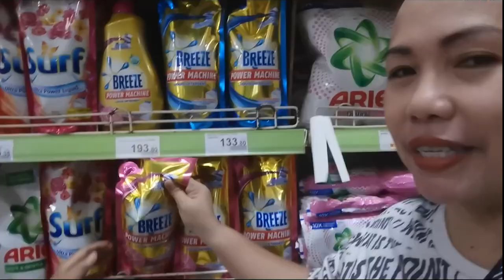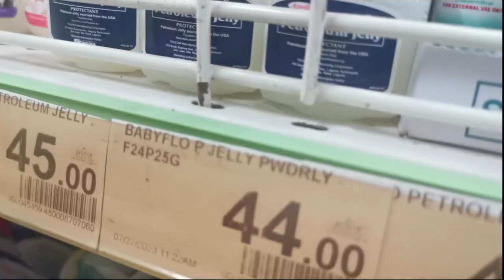Challenge Vlog: What mommy picks, I will pay | Prince Hypermart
Life is full of adventures. It may be grand or simple, but life is all we've got! This channel, This is Me Louana features a weely upload of my life and my all. If you feel bored and you think you can't have enough of your day, then just search me and I will complete you.

Aja Fighting!

FB Page: This is Me Louana Vlogs
Instagram: This is Me Louana Vlogs
Twitter: This is Me Louana Vlogs

Facebook Page: This is Me Louana Vlogs
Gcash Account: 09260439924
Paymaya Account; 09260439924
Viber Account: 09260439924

Time Stamps:

Production Credits 🎥
Edited By: This is Me Louana Vlogs
Filmed By: This is Me Louana Vlogs
Produced By: This is Me Louana Vlogs
Video Editing Tool: Capcut Pro and Premier Pro
Thumbnail edit App: Youtube
Film camera: Iphone 8 Plus, Huawei P30,

My Mantra
God bless and stay safe everyone! To God be the GLORY!!
Helping others is my legacy!!